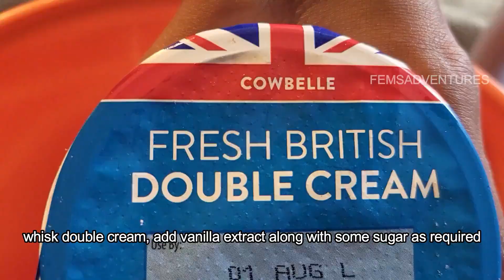Honey cake homemade , Russian honey cake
Russian layered honey cake Recipe